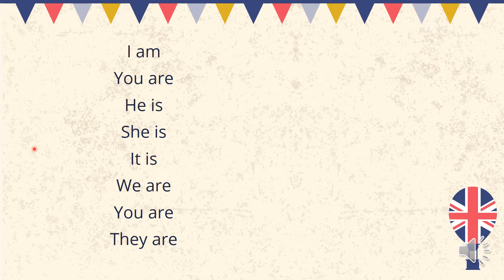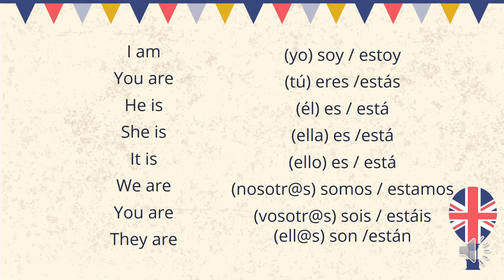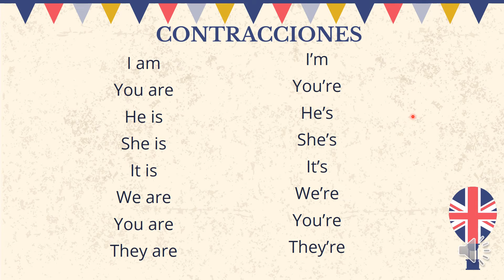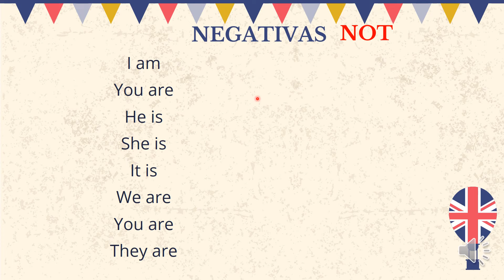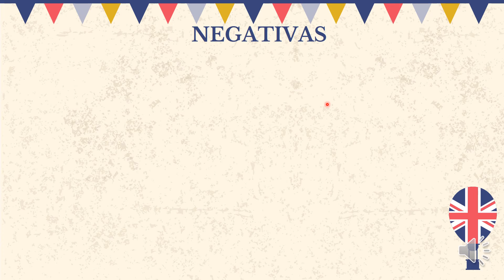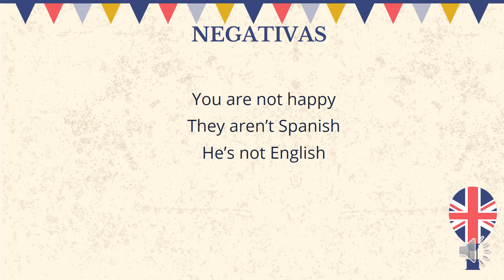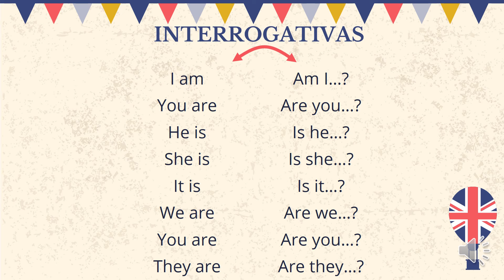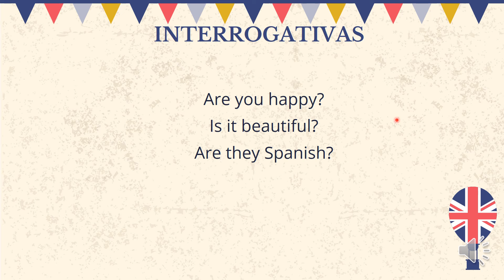TENSES #1 // To BE / Verbo to BE. (Ser o Estar). PRESENT. Nivel A1.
BIENVENID@S A ENGLISH WITH KINO
TIEMPOS VERBALES. NIVEL A1. VÍDEO #1

Empecemos por el PRINCIPIO. El verbo TO BE, vamos a conocer el verbo más IMPORTANTE de todo el idioma.
En este vídeo veremos el PRESENTE, con sus CONTRACCIONES, FORMA NEGATIVA E INTERROGATIVA.
Enjoy your English!!! 😍

- 👨🏻‍🎓 Ayuda para aprobar EXAMENES OFICIALES de CAMBRIDGE 👨🏻‍🎓

Recordad, si os gustan los vídeos ➡ LIKE
Y podéis COMPARTIR, que es la mejor manera de ayudarme.
GRACIAS!!! 😍

What is 'English with Kino'? What is this channel about?
That's right, about LEARNING ENGLISH. 📖
In a TRADITIONAL way,  bus as EASY AND ENJOYABLE as possible. 👍🏻

In 'ENGLISH WITH KINO' channel you will find:
- GRAMMAR explanations 📕
- Help to pass OFICIAL CAMBRIDGE EXAMS 👨🏻‍🎓
- VOCABULARY topics. 🔠
- Ways to improve your PRONUNCIATION💬
- and CURIOSITIES which will help us to improve our level of English. ❗

Remember, is you like the videos ➡ LIKE
and you can SHARE, which is the best way to help me.
THANKS!!!  😍